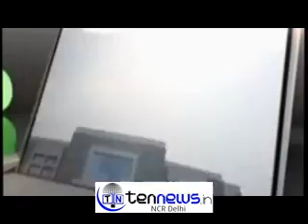RAM SENA ATTACKED LANKA TODAY IN LUV KUSH RAMLEELA IN NEW DELHI